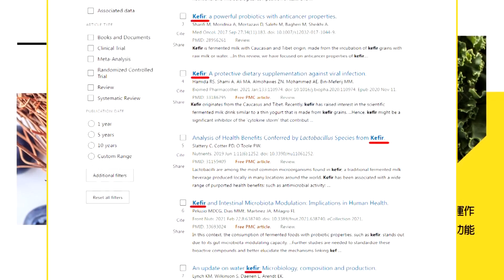【Cti Talk｜張延廷】俄艦首次向"海上商船"開火"黑海"局勢升溫淪戰場?